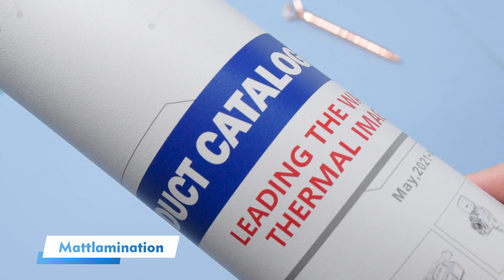Custom Hardcover Book From Jinguan Printing